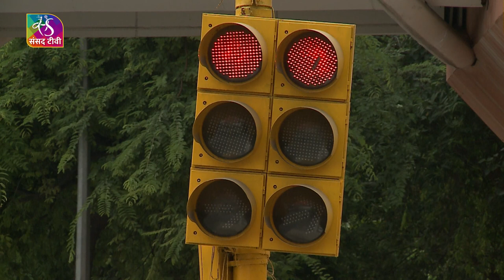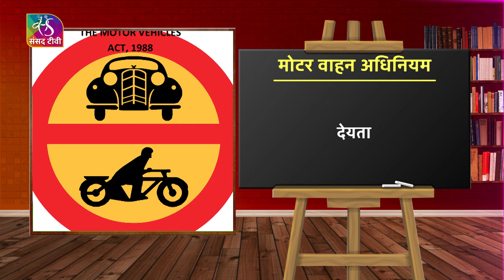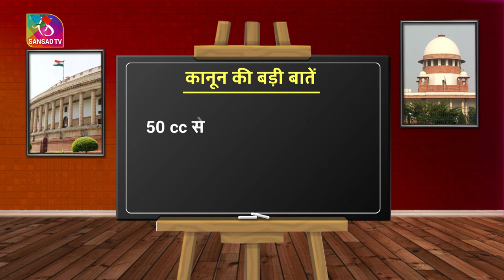Acts & Facts: The Motor Vehicles Act, 1988 | 30 November, 2022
The Motor Vehicle Act is a law relating to torts that is founded on the concept that every injury has a remedy. At this point, the idea of compensating and giving damages comes into action. The Motor Vehicle Act of 1988 has been regarded as a welfare law aiming at offering relief to those who have been harmed. There existed the Motor Vehicle Act of 1939, which combined all motor vehicle legislations, but it had to be regularly amended in order to be updated. With advancements in road transport technology and road network growth, as well as changes in passenger transport patterns, it was necessary that the Act was revised to cover all new methods relevant to motor vehicles.

Producer: Gyanendra Trivedi
Anchor: Narendra Singh

Production Crew:
Camera: Vinod Kumar
Video Editor: Gaurav Nema
Voice Over: Balbir Singh Gulati
Graphics: Amrit Kaur